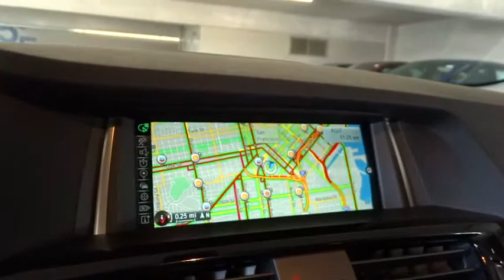2015 BMW X3 San Francisco, San Jose, Oakland, Marin, bay area, CA 151140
2015 BMW X3

DRIVER ASSISTANCE PACKAGE -inc: Rear View Camera Park Distance Control, FINELINE ANTHRACITE WOOD TRIM -inc: Pearl Gloss chrome highlight, HEATED FRONT SEATS, NAVIGATION SYSTEM -inc: Remote Services Advanced Real-Time Traffic Information BMW Online & BMW Apps, PREMIUM PACKAGE -inc: Nevada Leather Upholstery Panoramic Moonroof Satellite Radio 1 year subscription Comfort Access Keyless Entry Lumbar Support, REAR MANUAL SIDE WINDOW SHADES, SATIN ALUMINUM ROOF RAILS, WHEELS: 19 X 8.5 DOUBLE SPOKE (STYLE 309) -inc: Light alloy Tires: P245/45R19 AS Run-Flat, Turbocharged, All Wheel Drive, Power Steering, ABS, 4-Wheel Disc Brakes, Brake Assist, Aluminum Wheels, Tires - Front Performance, Tires - Rear Performance, Power Mirror(s), Integrated Turn Signal Mirrors, Power Folding Mirrors, Rear Defrost, Privacy Glass, Intermittent Wipers, Variable Speed Intermittent Wipers, Rain Sensing Wipers, Rear Spoiler, Remote Trunk Release, Power Liftgate, Power Door Locks, Daytime Running Lights, Automatic Headlights, Fog Lamps, AM/FM Stereo, CD Player, MP3 Player, Bluetooth Connection, Auxiliary Audio Input, HD Radio, Steering Wheel Audio Controls, Power Driver Seat, Power Passenger Seat, Bucket Seats, Mirror Memory, Seat Memory, Pass-Through Rear Seat, Rear Bench Seat, Adjustable Steering Wheel, Trip Computer, Power Windows, Leather Steering Wheel, Keyless Entry, Universal Garage Door Opener, Cruise Control, Climate Control, Multi-Zone A/C, Woodgrain Interior Trim, Auto-Dimming Rearview Mirror, Driver Vanity Mirror, Passenger Vanity Mirror, Driver Illuminated Vanity Mirror, Passenger Illuminated Visor Mirror, Floor Mats, Cargo Shade, Security System, Engine Immobilizer, Traction Control, Stability Control, Front Side Air Bag, Telematics, Tire Pressure Monitor, Driver Air Bag, Passenger Air Bag, Front Head Air Bag, Rear Head Air Bag, Passenger Air Bag Sensor, Child Safety Locks